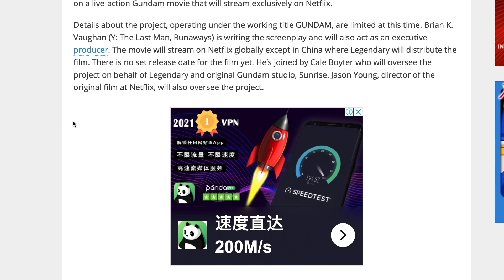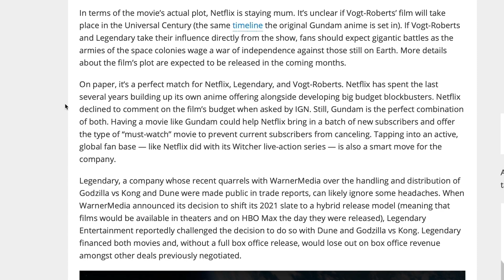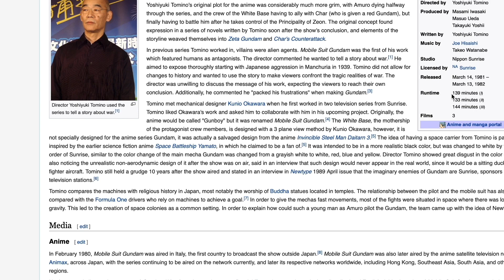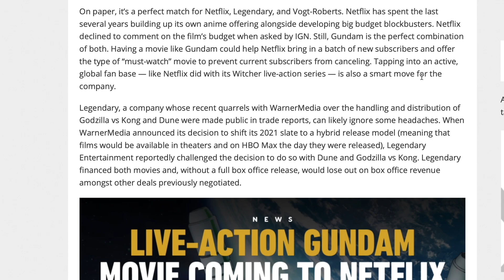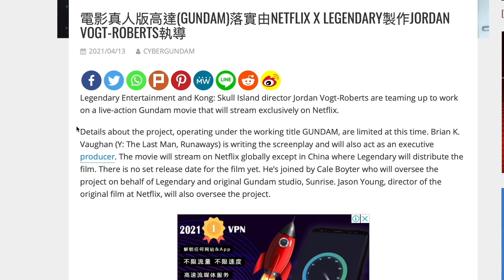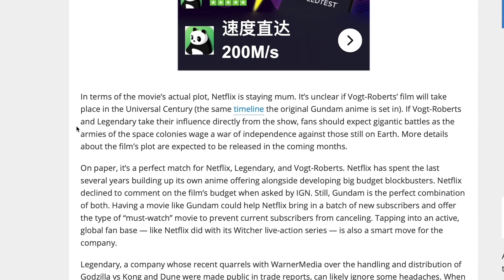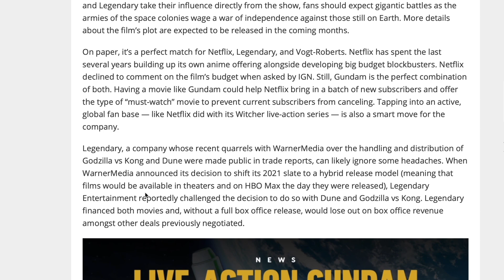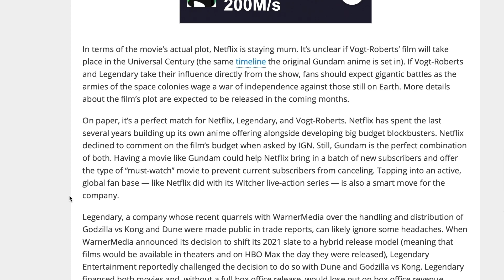LIVE ACTION NETFLIX GUNDAM MOVIE IGN INTERVIEW REACTION